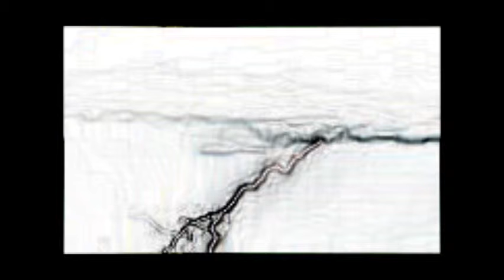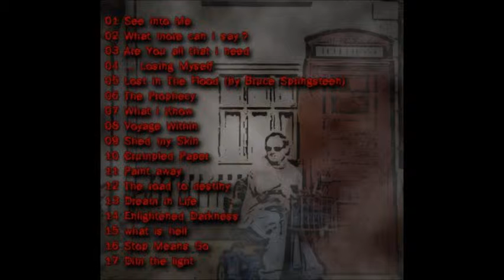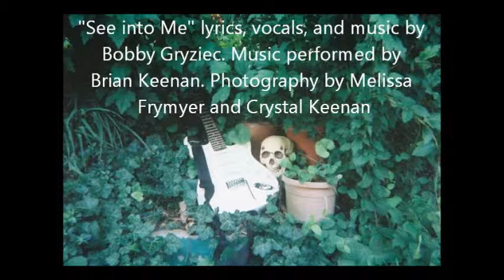Bobby Gryziec's Electric Chair "See into Me"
Bobby Gryziec's Electric Chair "See into Me" lyrics, vocals, and music by Bobby Gryziec.Music performed by Brian Keenan.
Photography by Melissa Frymyer and Crystal Keenan